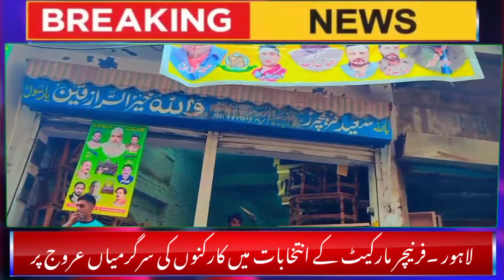Lahore. Furniture market election activity has reached its peak mohammed Mansha Shaheen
لاہور فرنیچر مارکیٹ کی سرگرمیاں عروج پر پہنچ گئی